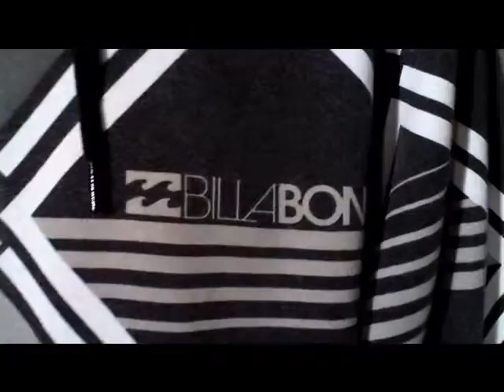Billabong Clothing @ 360Boardwear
Billabong Hoodie Hooded Sweatshirt